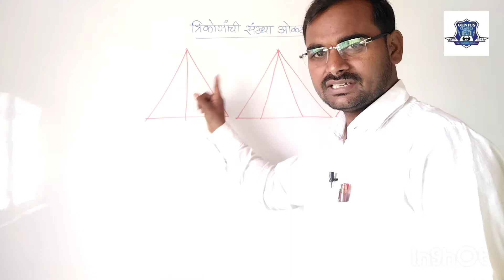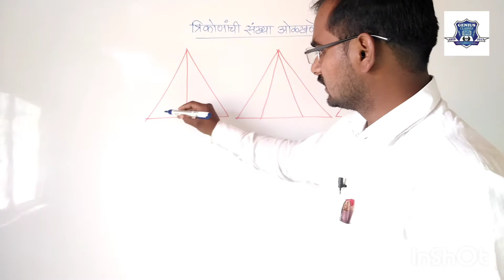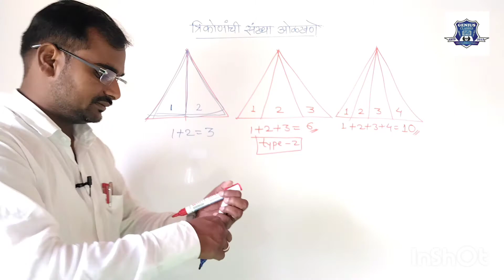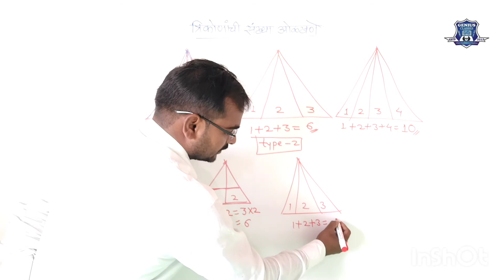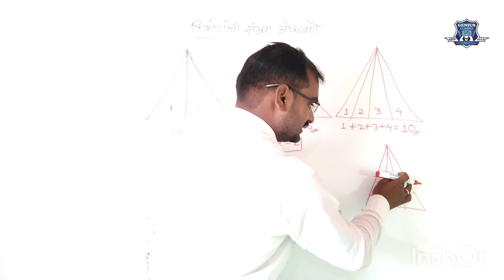त्रिकोनांची संख्या मोजणे-Counting figures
[माझ्या चॅनल वरील व्हिडिओ बघण्यासाठी खालील लिंक आवश्य पहा.]

*【नवोदय,स्कॉलरशिप, पोलीस भरतीसाठी अत्यंत उपयुक्त】*